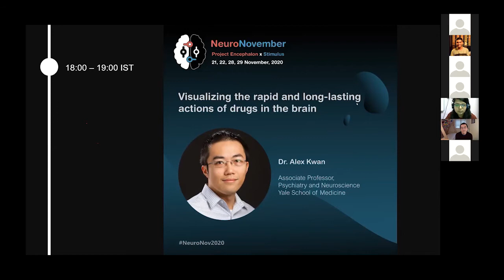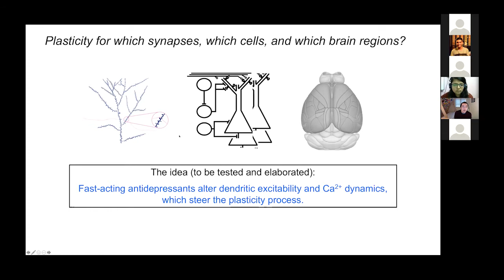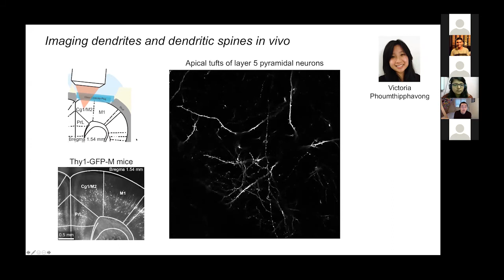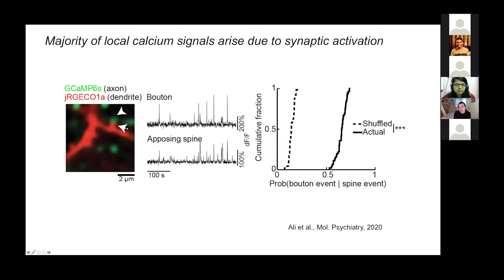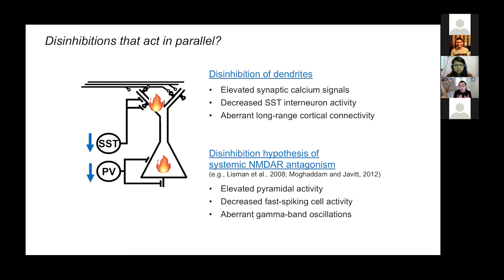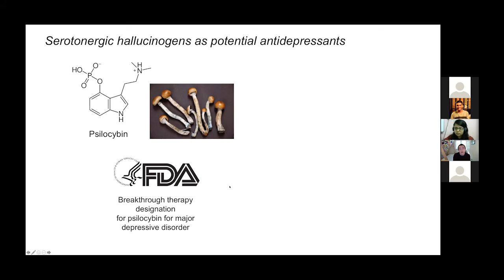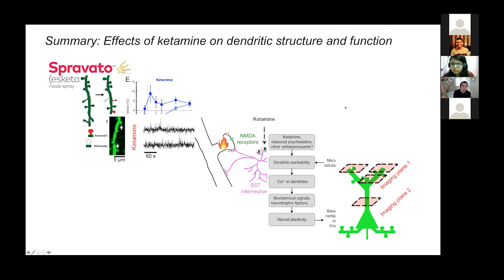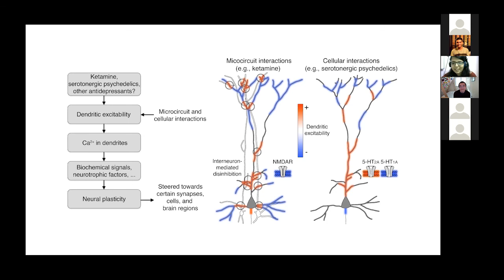Visualizing the rapid and long-lasting actions of drugs in the brain - Alex Kwan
Biography

Dr. Alex Kwan was born and raised in Hong Kong. He received a B.A.Sc. in Engineering Physics from Simon Fraser University and a Ph.D. in Applied Physics from Cornell University. At Cornell, he developed nonlinear optical microscopes in the laboratory of Watt Webb. For postdoctoral studies, as a Croucher Fellow at the University of California, Berkeley, he worked in the
laboratory of Yang Dan, where he studied cortical microcircuits. He joined the Yale School of Medicine faculty in 2013.

Research in the Kwan lab focuses on the mouse medial frontal cortex. He is interested in how cortical circuits enable flexible decision-making, and how dendritic dysfunctions underlie neuropsychiatric disorders. The expertise of the lab lies in developing and applying optical methods to record and control neural activity in behaving mice.

Title
Visualizing the rapid and long-lasting actions of drugs in the brain

Abstract
I will talk about the lab’s interest in determining how the brain responds to psychoactive drugs. Specifically, compounds such as ketamine can produce fast-acting antidepressant effects, yet the neurobiological underpinning remains unclear. I will describe a series of studies in which we used subcellular-resolution optical imaging to visualize the effects of ketamine on the structure and function of dendrites in the frontal cortex of mice.